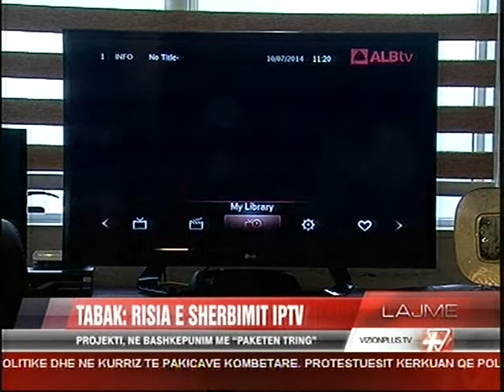Intervistë me Dr. Erkan TABAK, Drejtor i Përgjithshëm, ALBtelecom & Eagle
Vizion Plus, Intervistë me Dr. Erkan TABAK, Drejtor i Përgjithshëm, ALBtelecom & Eagle Mobile